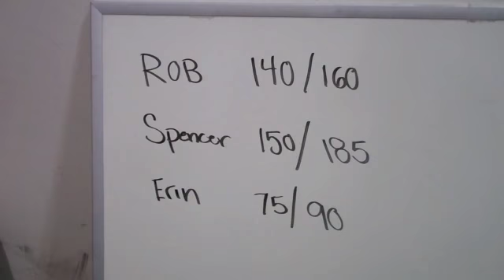Erin Garcia wins Cal Strength Weightlifting Practice Competition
Erin Garcia, Spencer Moorman and Rob Blackwell participated in a competitive Olympic Weightlifting practice. The challenge: $50 prize per 95% of max lifts completed in both the snatch and clean and jerk, with a $50 bonus to the lifter with the highest total over the goal